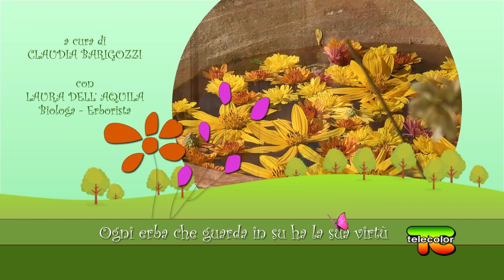Ogni erba che guarda in su ha la sua virtù: il cipresso 25.01.2022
Il cipresso è un albero longevo, molto alto, utilizzato spesso come pianta ornamentale. Ma, in realtà, viene ampiamente usato anche in erboristeria per le sue proprietà: è infatti ricco di polifenoli e flavonoidi. Queste sostanze possono rivelarsi utili per i loro effetti sulla microcircolazione. Altri benefici sono stati riscontrati anche per l‘azione antinfiammatoria dei disturbi del sistema respiratorio.